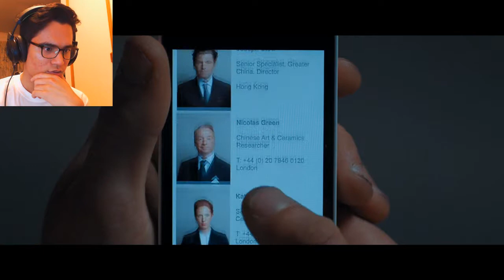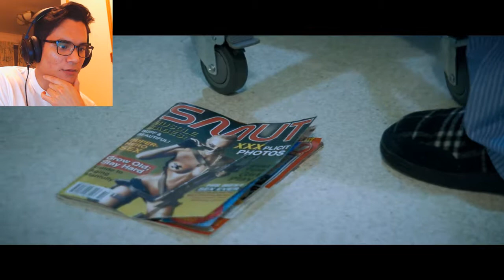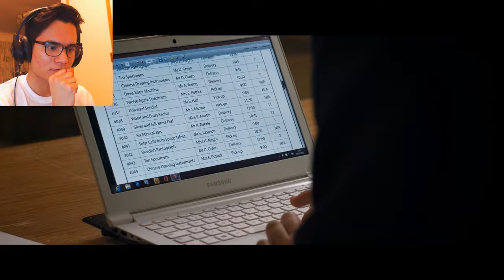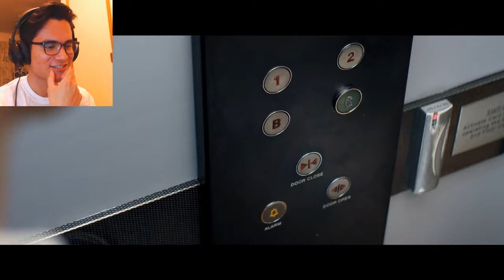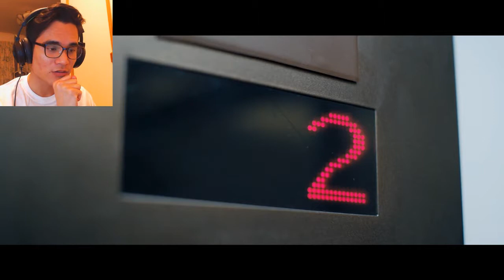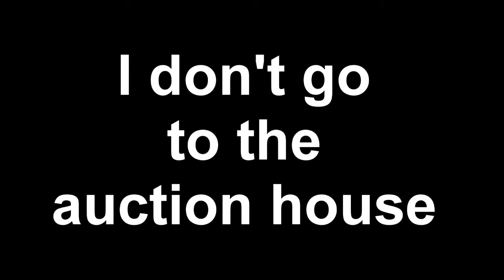THAT ENDING THOUGH | Late Shift Gameplay Walkthrough Playthrough [Full Game] - Part 3(END)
Matt's long night comes to an end